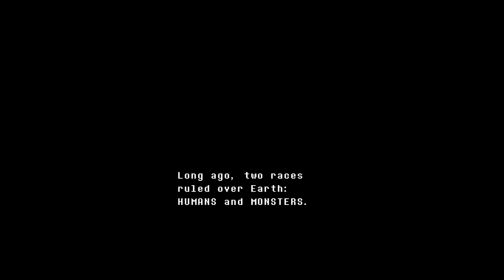Undertale 12 - Unparalleled Spaghettore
Staying determined, even through squabbles with friends.